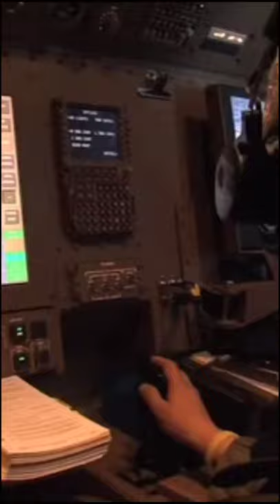IAF Shorts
IAF